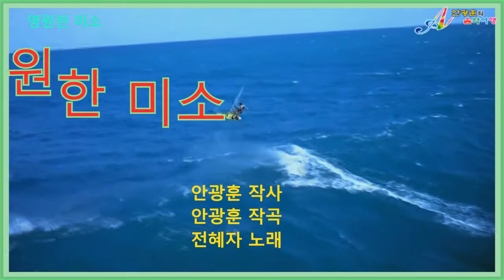전혜자 영원한 미소안광훈 작사 곡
아이리스 사랑-가수 정혜자(리틀 이미자)/안광훈 작곡.사
안광훈의음악여행
안광훈의팝스오케스트라/안광훈 악단장